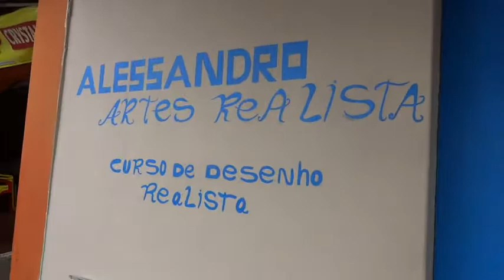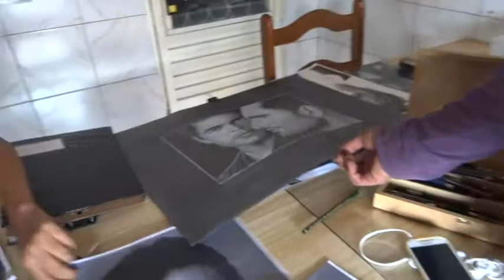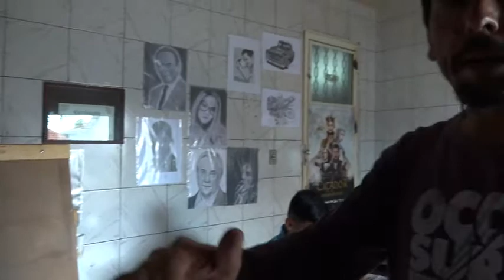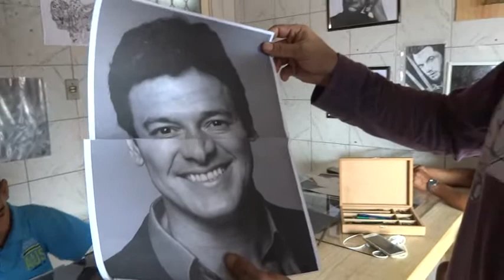desenho realista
Descriçãodesenho realista